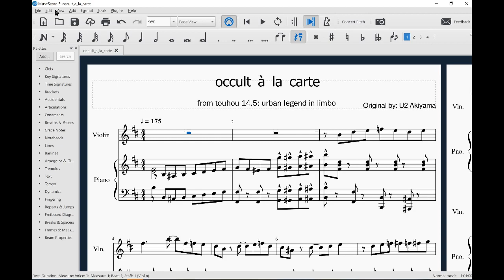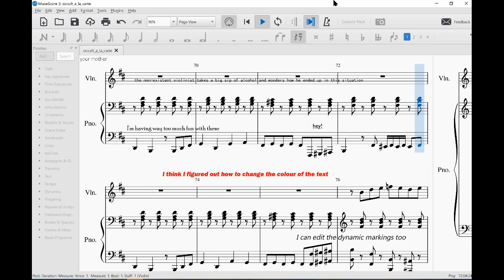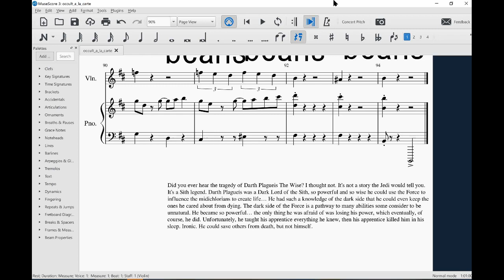[Touhou] Occult à la Carte - Piano and Violin Arrangement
Non-serious adaptation of Occult à la Carte from Touhou 14.5: Urban Legend in Limbo. Other melodies included. If you were looking for a proper transcription, this is not the score for you. (Of course, you can still choose to learn it. But why would you?)

It's been a while since I've used Musescore, but I still know my way around the program. Perhaps I know a bit too much for my own good...

Song Title: Occult à la Carte
Source: Touhou 14.5: Urban Legend in Limbo
Original Composer: U2 Akiyama